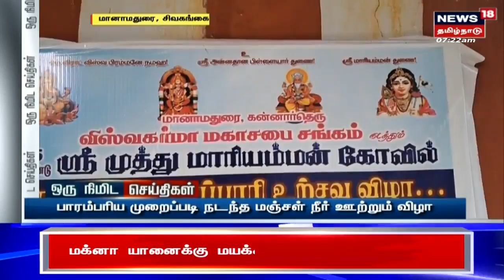மானாமதுரையில் பாரம்பரிய முறைப்படி நடந்த மஞ்சள் நீர் ஊற்றும் விழா | Sivagangai | Temple Festival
சிவகங்கை மாவட்டம் மானாமதுரையில் பாரம்பரிய முறைப்படி நடந்த மஞ்சள் நீர் ஊற்றும் விழாவில் ஏராளமானோர் உற்சாகத்துடன் பங்கேற்றனர். செய்திகளை துல்லியமாகவும் துரிதமாகவும் வழங்கும் தமிழகத்தின் முதன்மை செய்தி தொலைக்காட்சி உங்கள் நியூஸ்18 தமிழ்நாடு.